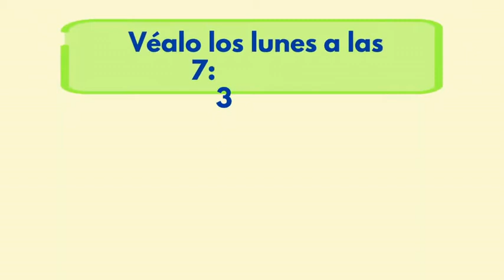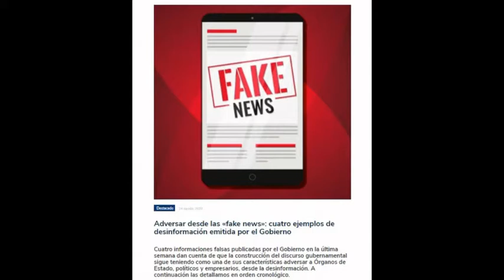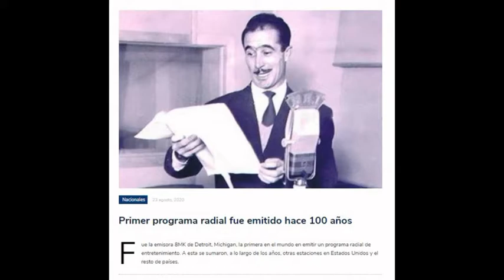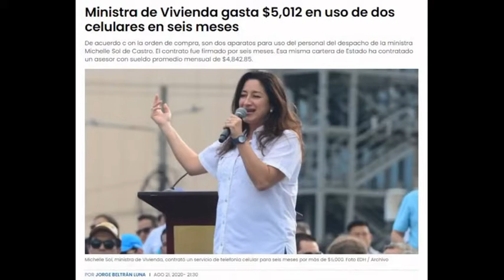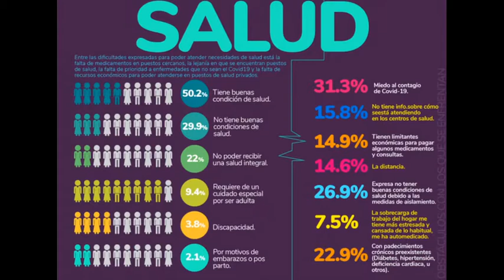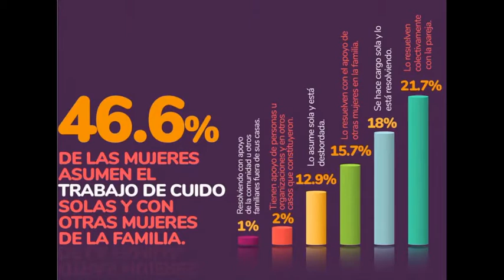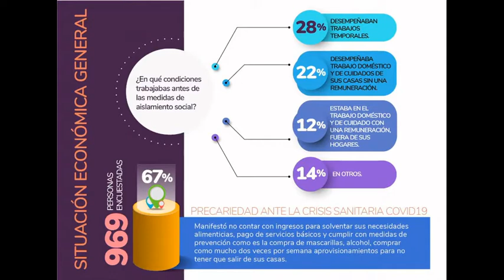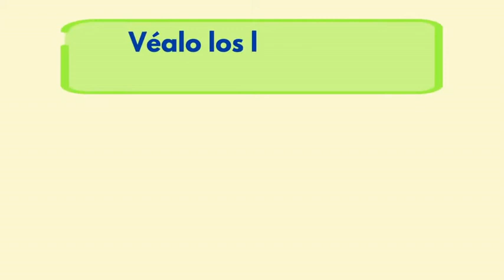ElAnálisis| Reapertura económica, interpelación ministro de Defensa, fake news Gobierno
En la emisión de hoy hablamos sobre la interpelación al ministro de la Defensa en la Asamblea Legislativa, damos seguimiento a la pandemia de COVID-19 y la reapertura económica. Además, daremos nuestra opinión sobre algunas desinformaciones difundidas por funcionarios del gobierno.

Estos y otros temas los puedes ver en nuestro programa de hoy, te invitamos a conectarte y participar.